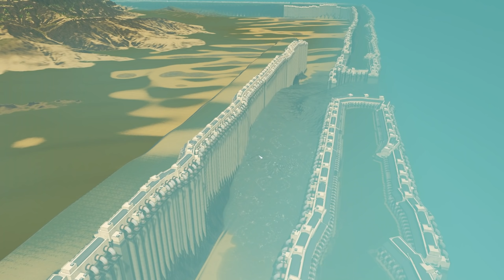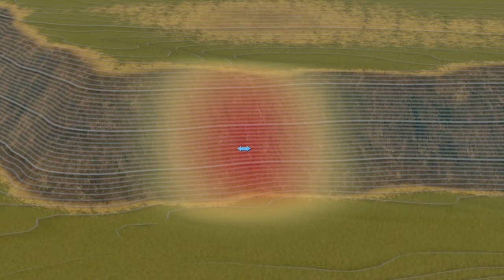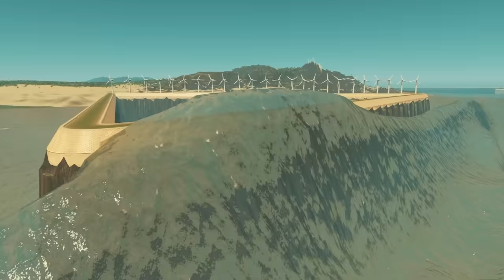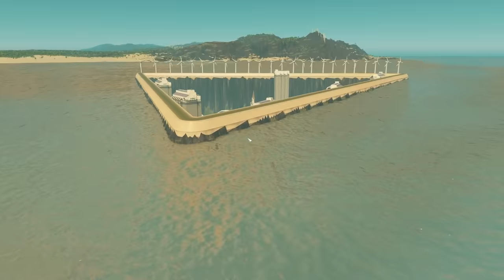When an Engineer makes Atlantis in Cities Skylines...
Water pumps weren't meant to be used like this in city skylines, but continuing on from where I drained the sea I was able to create a perfect engineer Atlantis city below sea level!

LINKS!